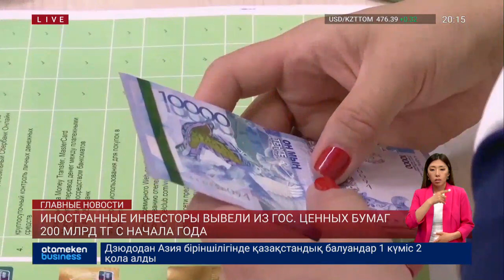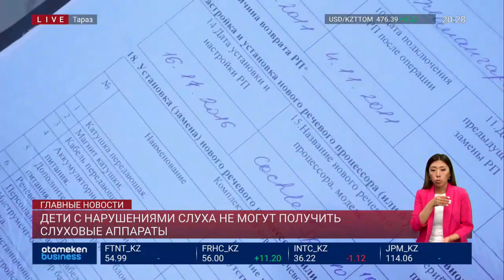ГЛАВНЫЕ НОВОСТИ. Выпуск от 04.08.22 / Басты жаңалықтар